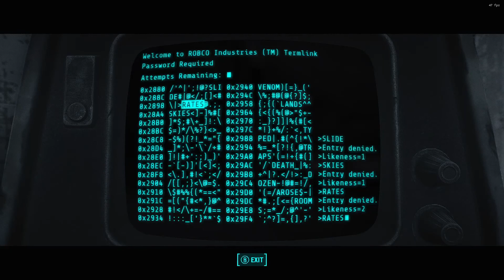Fallout 4 - Pilgrim Mod - Into The Storm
Hey Guys, just another Little clip from Fallout 4 using Pilgrim Mod and testing out True Storms Weather Mod. Bonus Super Hero Strength Ghoul @ 0:50 for your enjoyment!